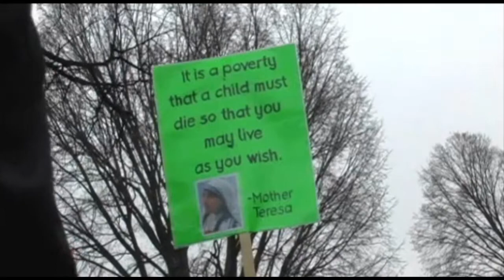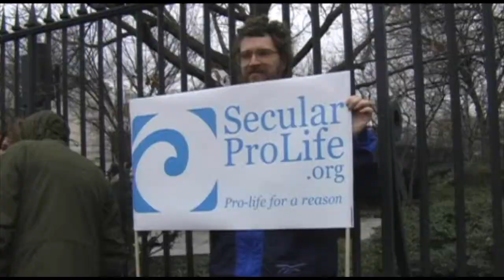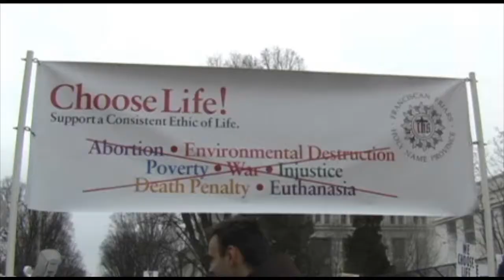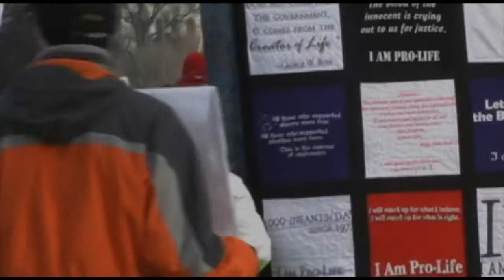March for Life 2010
The 2010 March for Life in Washington, D.C.